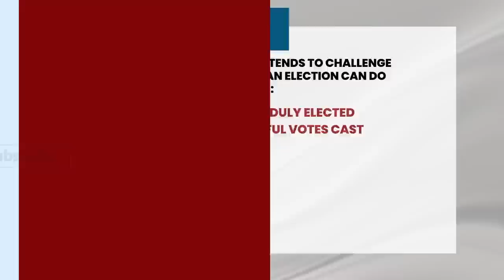Presidential Poll: Obi, Atiku Others File Petition To Nullify Tinubu's Victory